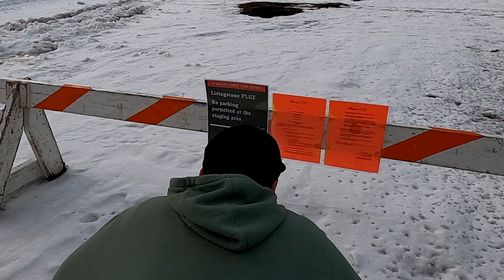Car Camping & Fishing at Crowsnest River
Howdy!
This past weekend we wanted to get away from the city and spend some time on the river, fishing. We missed the memo that all of the crown land was closed though (we thought it was just the staging areas), so we had to improvise late at night on where we were going to sleep!  After a crazy night stocking the IGA Cleaning crew and eating a hot cup of noods we snuggled into the back of the subaru to start an early morning of fishing the following morning!

Although we didn't catch much, it was a wonderful start to the season! Looking forward to spending more weekend fishing trips on the Crowsnest River.

Cheers